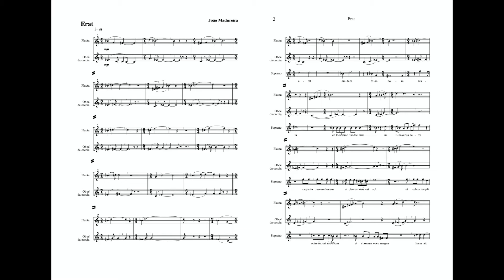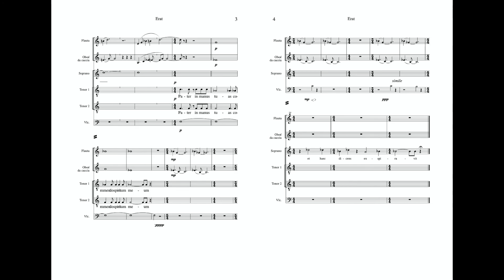João Madureira - Passio III | Erat (Lucas 23:44-46) - Sete Lágrimas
Erat (Lucas 23:44-46).
Gravação no CD Silêncio do Consort Sete Lágrimas. (2009)
Composição: João Madureira
Soprano: Zsuzsi Tóth
Tenor e direcção artística: Filipe Faria
Tenor e co-direcção artística: Sérgio Peixoto
Violoncelo: Diana Vinagre
Tiorba: Hugo Sanchez
Tiorba: Tiago Matias
Oboé barroco: Pedro Castro
Oboé da Caccia: Pedro Castro
Flauta doce: Inês Moz Caldas
Flauta doce: Pedro Castro

Edição gráfica: Denis Cleto.